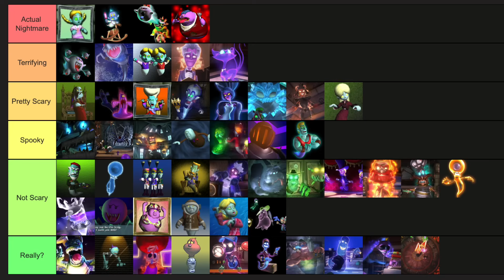What Is The SCARIEST Boss Ghost In Luigi's Mansion?! (All Games Bosses RANKED)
Today we are ranking EVERY portrait ghost and boss in the entire Luigi's Mansion series from least scary to most scary! Let me know YOUR scariest boss down below and enjoy the video!